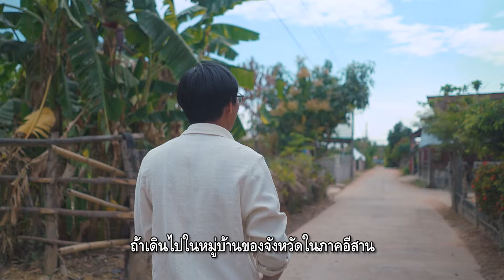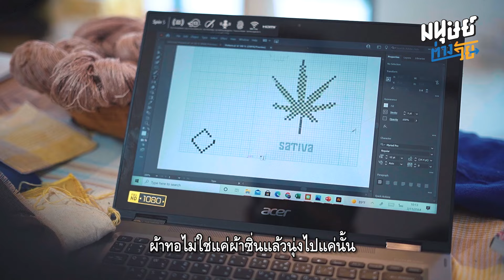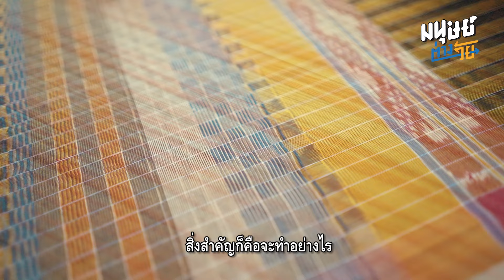'ทอกะยาย' แบรนด์ผ้าทอสายเลือดอีสาน โดยคนอีสานรุ่นใหม่ที่อยากให้ผ้าทอรุ่นยายยังคงอยู่ต่อไป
“คนทอผ้าของบ้านเราเหลือไม่ถึง 5 คน ถ้าไม่มีใครสานต่อภูมิปัญญาเหล่านี้ เป็นไปได้ว่า งานทอผ้าน่าจะจบที่รุ่นยาย”
มนุษย์ต่างวัยพาไปทำความรู้จักกับ “โอ้ - พัฒนชัย ลิมไธสง” อายุ 30 ปี เจ้าของแบรนด์ “ทอกะยาย” แบรนด์ผ้าทอที่เริ่มต้นจากการทำงานร่วมกันของคนรุ่นใหม่ที่เข้ามาปลุกชีวิตผ้าทอแห่ง อ.พุทไธสง จ.บุรีรัมย์ ที่กำลังโรยแรงให้กลับมามีชีวิตอีกครั้ง กับบรรดาย่า ยาย ที่มากไปด้วยฝีมือการทอผ้าอันแสนประณีต
จากเดิมที่ชาวบ้านจะวางขายผ้าตามข้างทาง โอ้ใช้การตลอดออนไลน์ และเปลี่ยนรูปแบบผ้าทอให้ร่วมสมัยขึ้น เพื่อให้ผ้าทอไม่ได้จำกัดอยู่แค่การเป็นซิ่นสำหรับนุ่ง แต่สามารถเป็นผลิตภัณฑ์ที่หลากหลายได้ ตั้งแต่โคมไฟ ปลอกหมอน ม่าน เสื้อผ้า หรือกระเป๋า
ปัจจุบันแบรนด์ 'ทอกะยาย' สามารถสร้างรายได้มากกว่า 5 ล้านใน 1 ปี สร้างงานให้ผู้สูงอายุในชุมชน ‘ทอกะยาย’ จึงเป็นอีกหนึ่งแบรนด์ที่สะท้อนพลังแห่งความสำเร็จจากความเชี่ยวชาญของคนรุ่นเก่า ผสานกับความทันสมัยของคนรุ่นใหม่
ติดตามผลงาน ‘ทอกะยาย’ ได้ที่ :
โทรศัพท์: 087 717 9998
เพื่อไม่ให้พลาดทุกความเคลื่อนไหวจาก ‘มนุษย์ต่างวัย’ อย่าลืม กด See First ไว้นะครับ💙